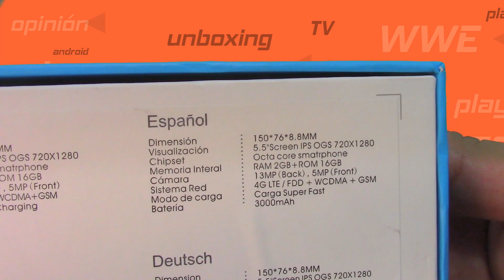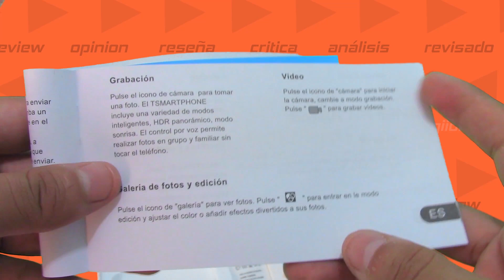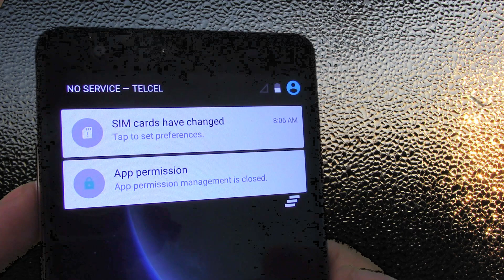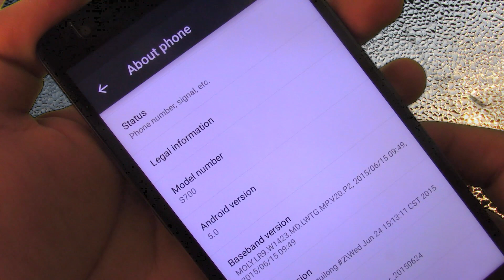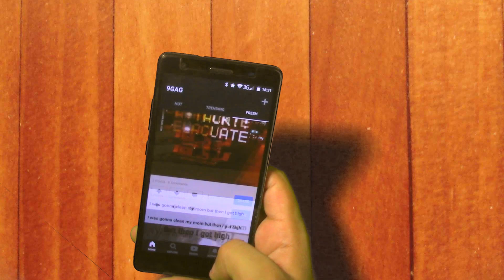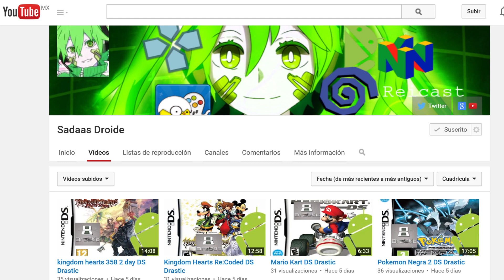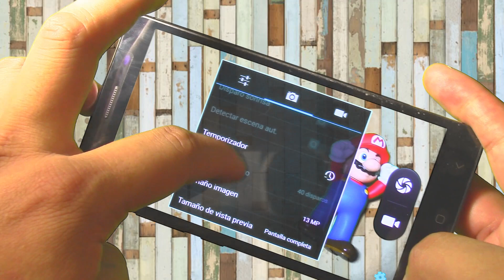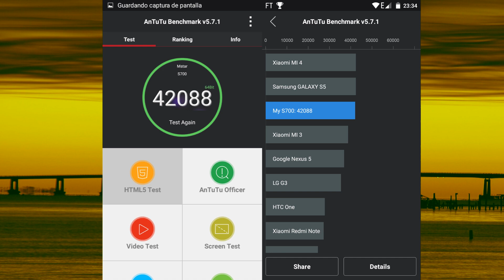MStar S700 - Reseña Android en Español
Un smartphone Android económico con lector de huellas, carga rápida, buenas especificaciones y un diseño elegante.

LINK del PRODUCTO: